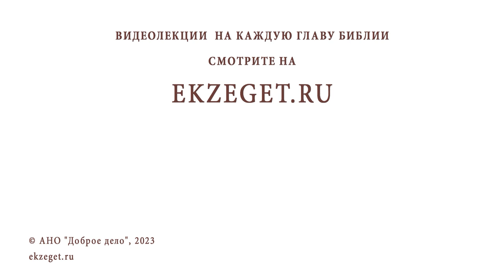КАК СПРАВИТЬСЯ С ПЕЧАЛЬЮ И УНЫНИЕМ ? Игумен Лука (Степанов)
Команда Экзегет.

В сегодняшнем видео на библейском портале Экзегет вместе с игуменом Лукой (Степановым) отвечаем на вопрос: "Как справиться с печалью и унынием?"

🔸  Грехи человеческие
🔸  Осознание. Раскаяние
🔸  Покаянная молитва
🔸  Благодарение Господа
🔸  Полнота бытия
🔸  Радость о Господе

📜 Читать 1-е Послание к Фессалоникийцам главу 5, стих 16 (с толкованиями)